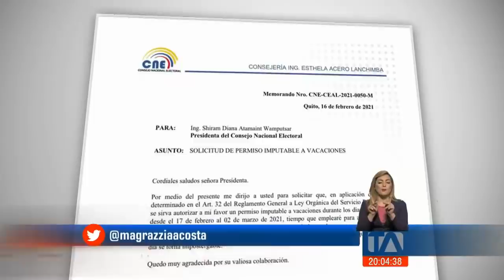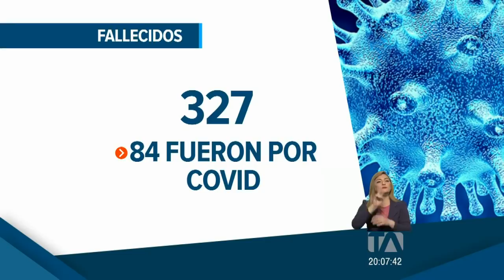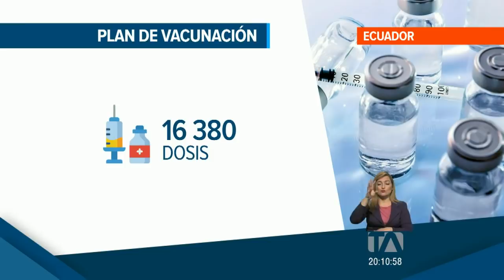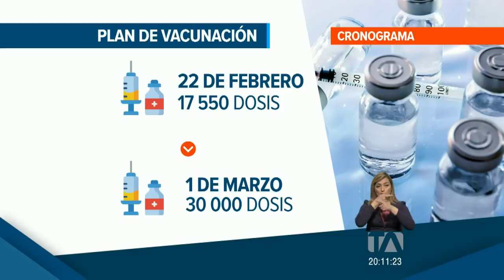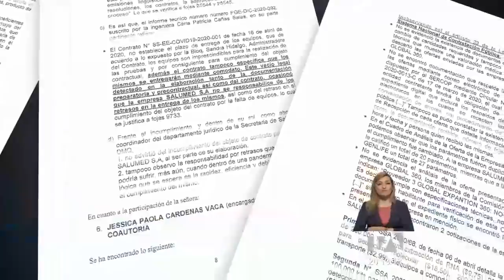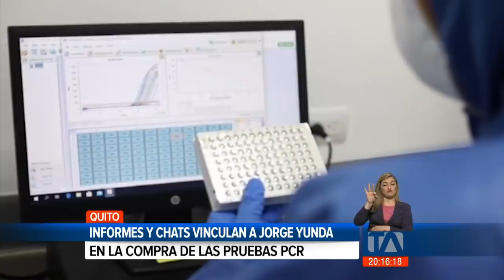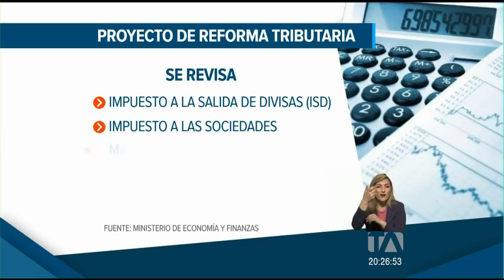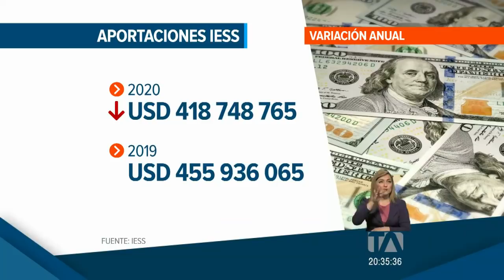Noticias Ecuador: Noticiero 24 Horas, 18/02/2021 (Emisión Estelar)